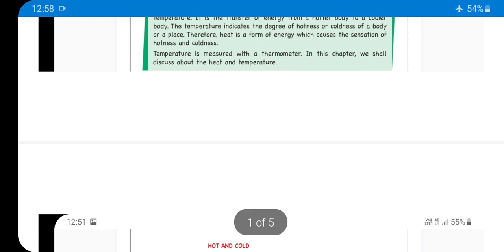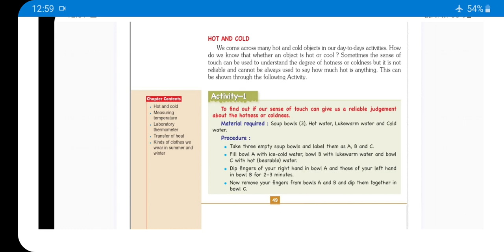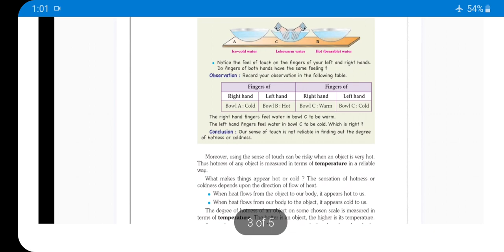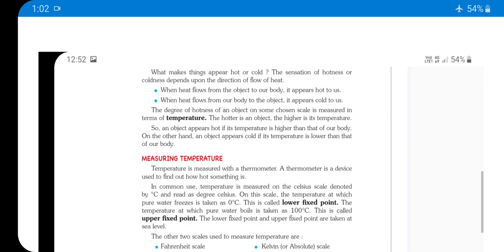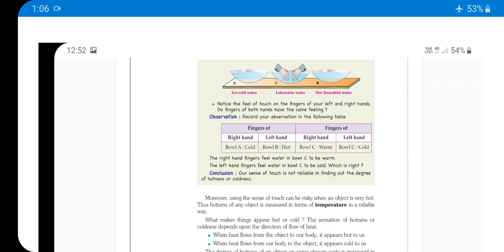Class 7th # Chapter 4(Heat) # Science # lecture 1 # Introduction # By ANUJ